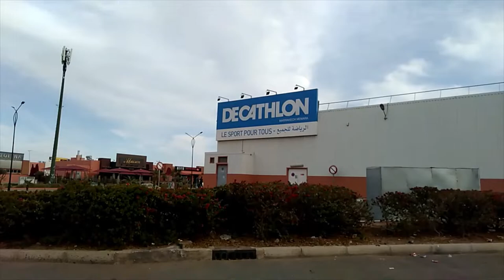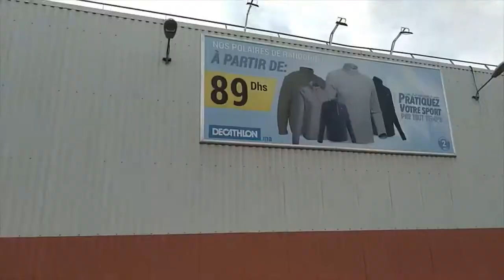Equipements de Randonnée a Marrakech